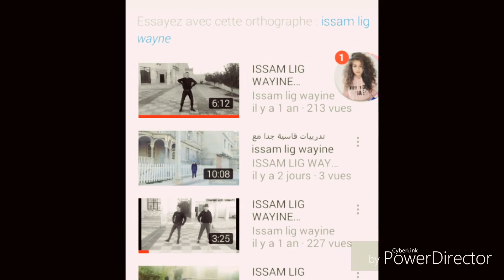اقوى تدريبات شخص في الجزائر في مدينة شلغوم العيد